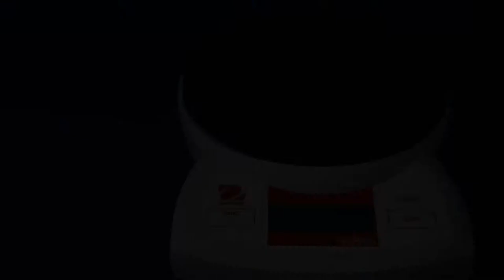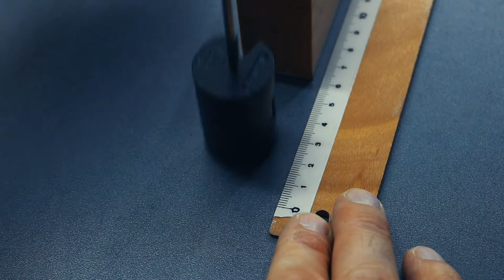Gleitreibungszahl eines Holzklotzes mithilfe eines Stoßes und Pendel - Experiment